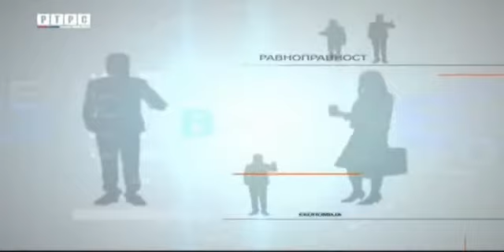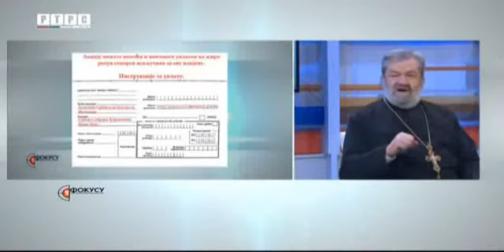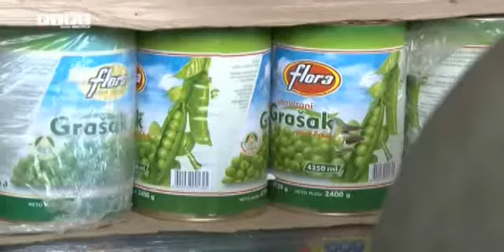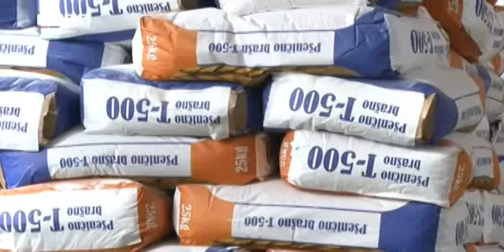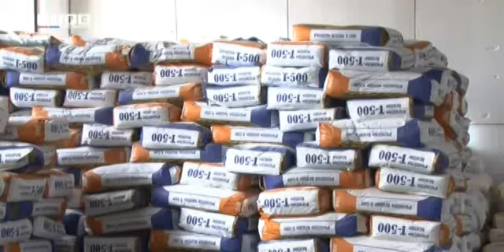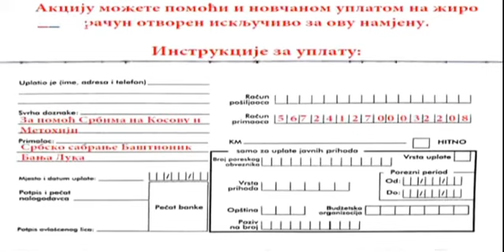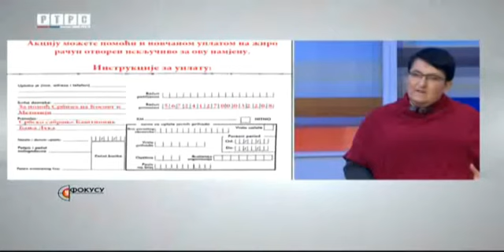„У фокусу“, РТРС, 16.1.2018. љ. Г.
Гости емисије „У фокусу“ Радио телевизије Републике Српске били су протојереј ставрофор Јован Лазичић, уредник на РТРС Мира Лолић Мочевић и предсједник Србског сабрања Баштионик Предраг Адамовић.
Тема емисије: Саборно за Косово и Метохију.

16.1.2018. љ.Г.